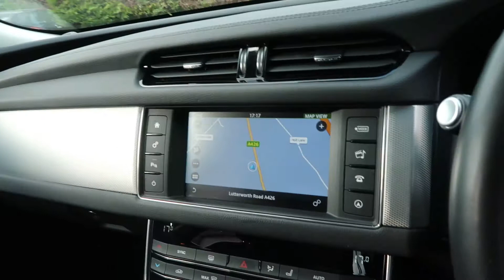JAGUAR XF,2.0 PRESTIGE 4d AUTO 161 BHP